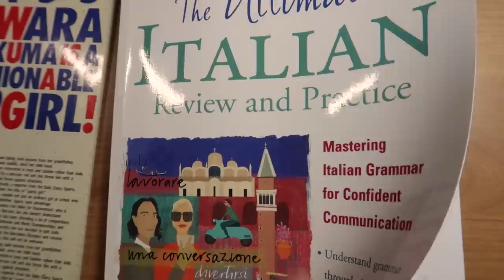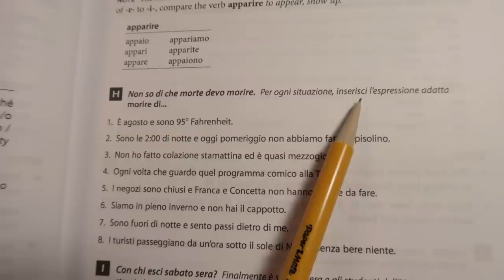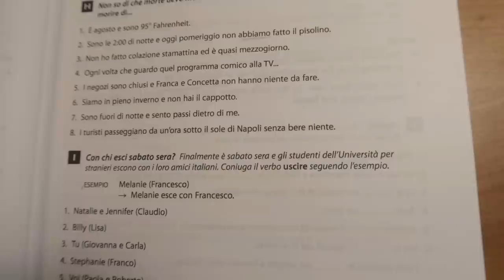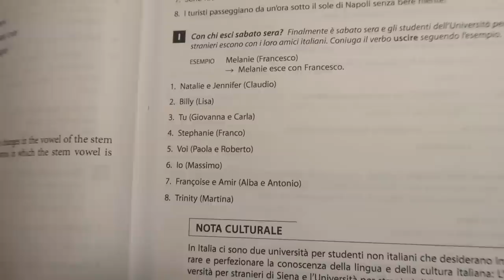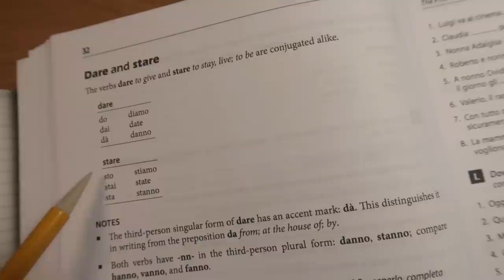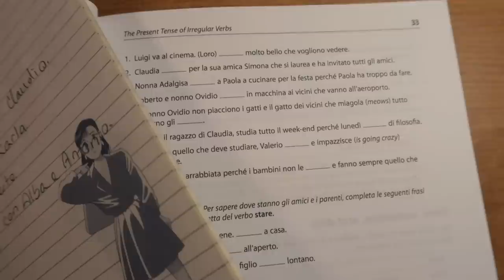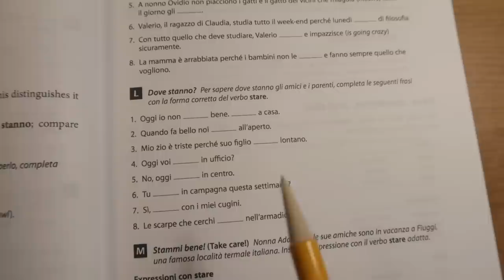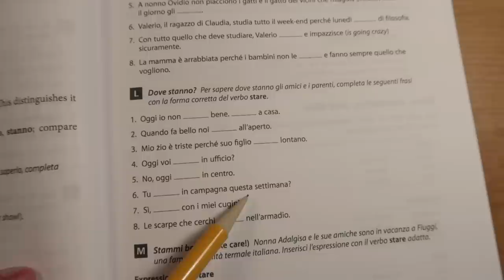Unintentional ASMR: Doing My Italian Homework ✍️Faccio i compiti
You get to look over my shoulder and watch me do my Italian homework.
Link to the textbook I'm using
▶︎ If you wish to help my channel directly, donations are humbly appreciated